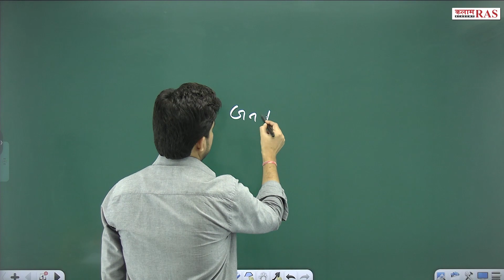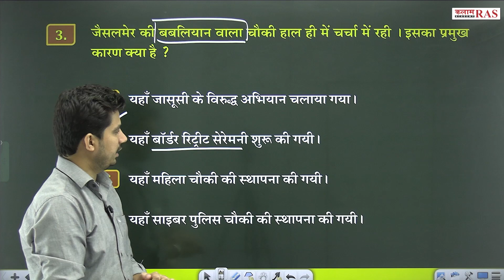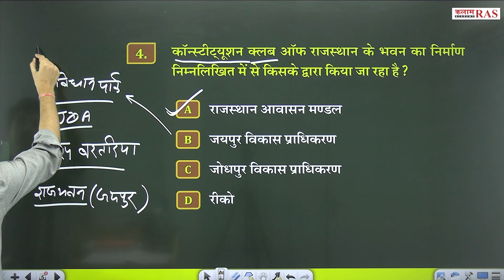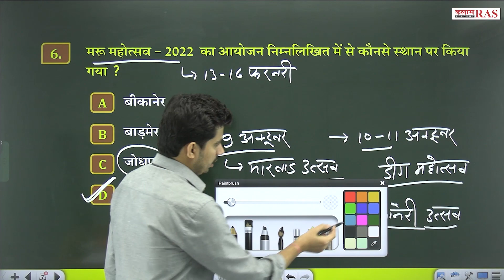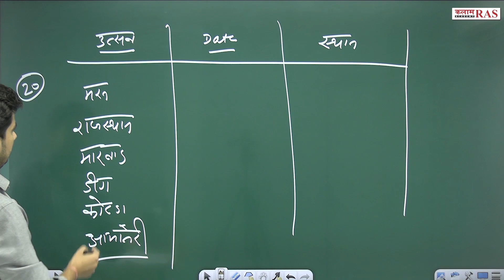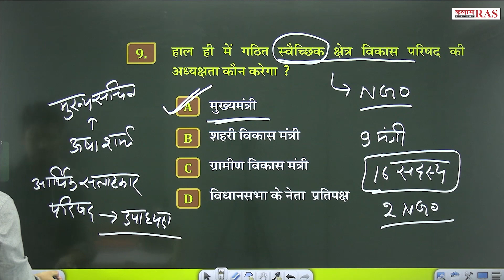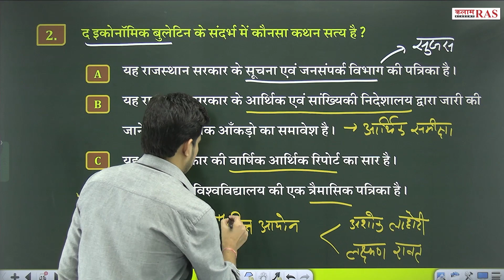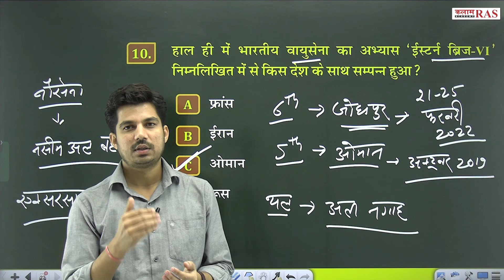Current Affair of Rajasthan | कलाम राजस्थान समसामयिकी | Current Affairs January To March 2022 - 05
कलाम एकेडेमी को फॉलो कीजिए :
▶️ यूट्यूब :

 ➤➤ सुजस सारांश by विपिन सर